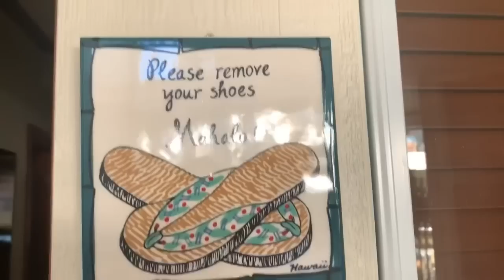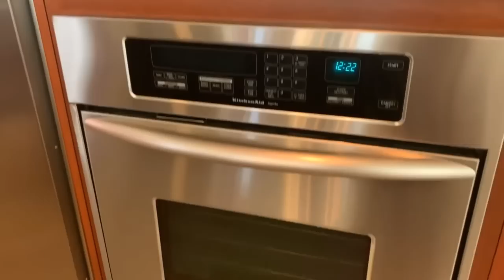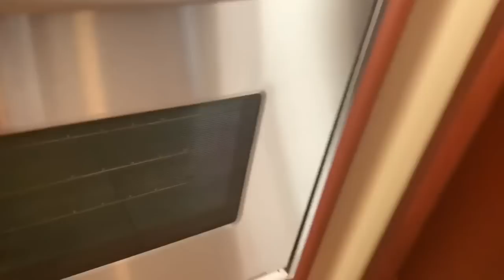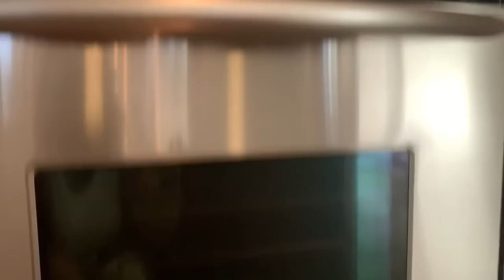💥ЧТОБЫ НЕ ВЫНОСИТЬ МОЗГ СПУТНИКУ💥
🚨ДОРОГИЕ МОИ ЗРИТЕЛИ! 🚨С 17:19 очень громкое музыкальное сопровождение! Приношу свои извинения, за причинённый дискомфорт🥰